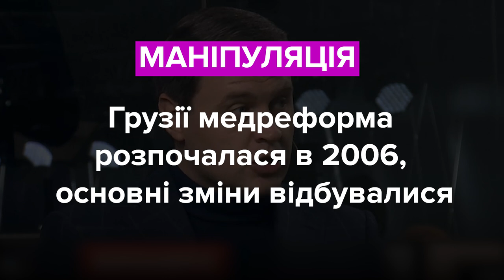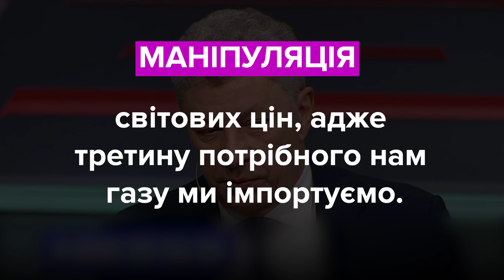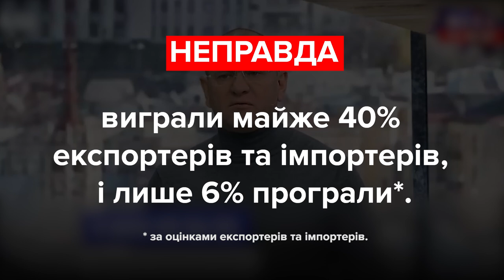Бойко, Івченко, Шевченко. Хто з депутатів збрехав? Фактчек VoxCheck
*НАШІ СОЦМЕРЕЖІ*

Вадим Івченко, депутат, фракція «Батьківщина»:
«Безкінечна ця медична реформа. Вона почалася в 2015 році. Зараз уже 2021. Вона безкінечна, почалася за минулої влади і ця влада не може її закінчити».

Юрій Бойко, депутат, фракція «Опозиційна платформа – За життя»:
«Ну не буває так. У 2013 році я – міністр енергетики. Газ коштував 700 гривень, пройшло 7 років і він почав коштувати 7000. З чого це? Він що, добуватися почав? Він добувається у нас в країні, він – український газ, на населення іде. Чому це раптом він в 10 разів подорожчав і навіщо це було зроблено?».